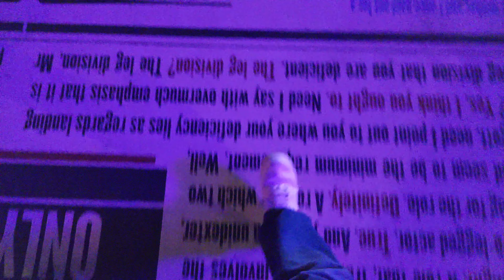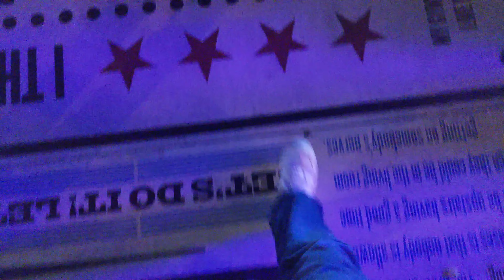Blackpool Illuminations Drive Through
Join us as we visit the Blackpool illuminations.

The illuminations happen each year in Blackpool and run between 1st Sept to 1st Jan.

We take a drive through the full length of the illuminations to show you whats on offer.